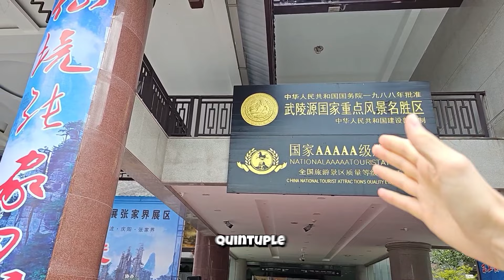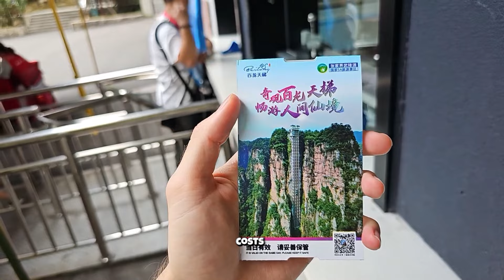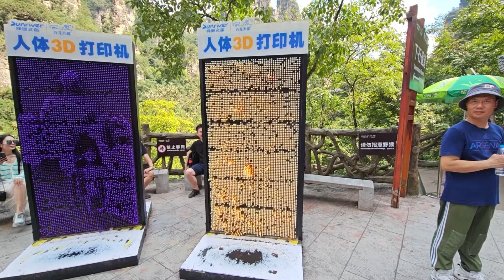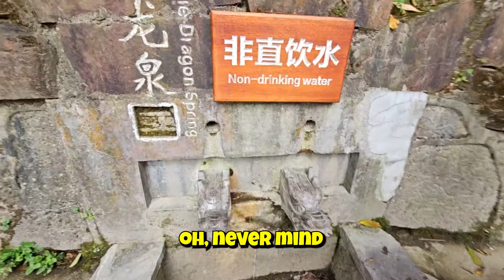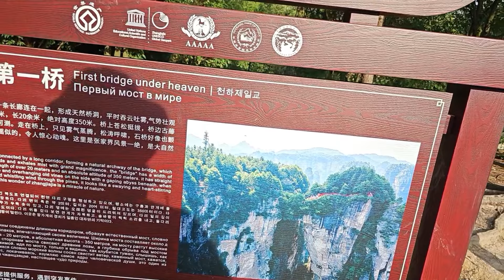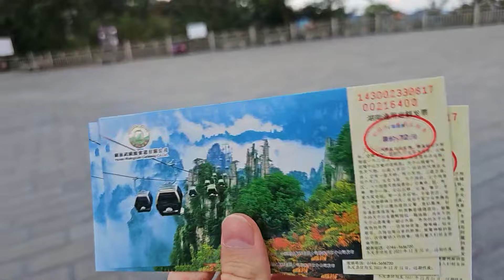You MUST VISIT The Most Beautiful Place In China! (Zhangjiajie's Avatar Mountains)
Click▼
Zhangjiajie, China is one of the most beautiful places we've (Jakenbake, WaterLynn and CookSux) ever been to - it actually inspired a bunch of scenes in Avatar! In the previous video we went to Tianmen Mountain, the largest mountain in Zhangjiajie. And in this video, we visit the Avatar Mountains themselves - one of the most beautiful places in China and somewhere I've wanted to go for over 10 years!